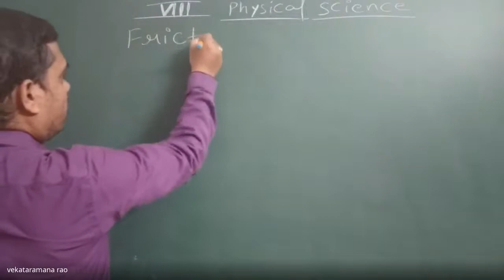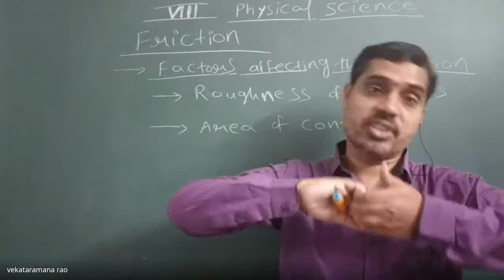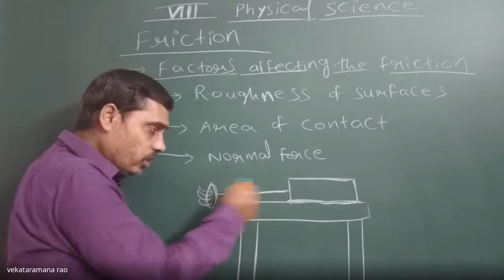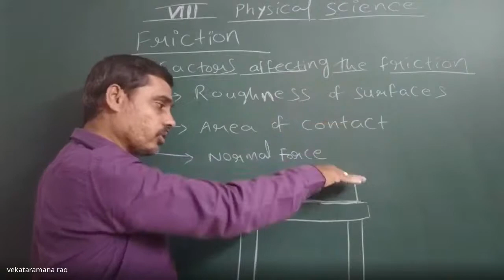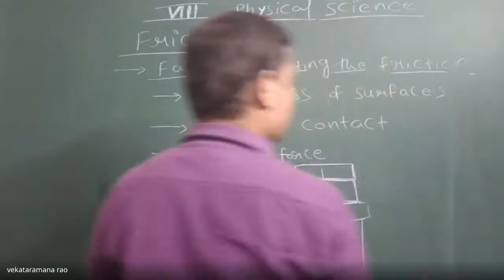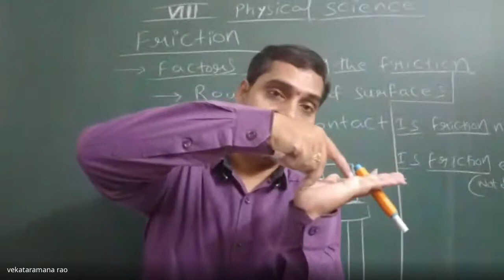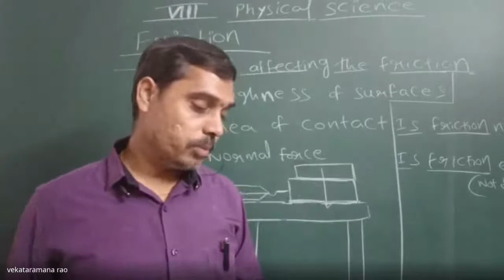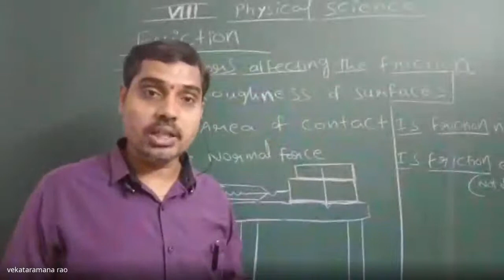8th Physical science,period 10,Effect of normal force on friction 28-09-2020